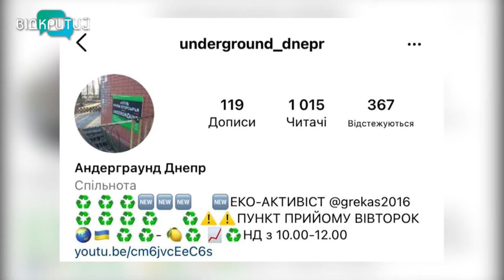Воєнний hand-made: як дніпровські волонтери роблять свічки на передову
Консервні бляшанки, що могли лежати на смітнику, рятують українських захисників від холоду. Дніпровські волотери виготовляють незвичні свічки для передової. Ці лоївки краще гріють від звичайних. Ба більше – на них навіть можна приготувати їжу. Про hand-made по-дніпровськи більше знає наша Лада Донець _______________________________________________